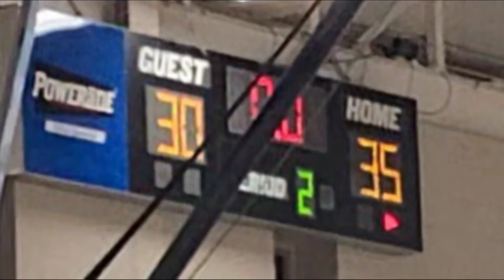Tristan King Highlights 2-10-2022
Newton County Parks and Rec
10u Winter Basketball League